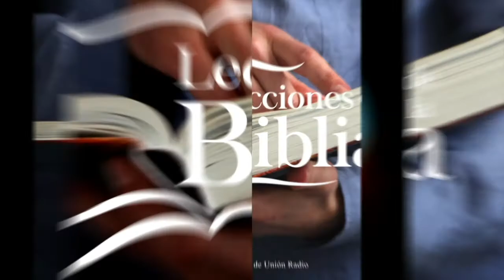MISIÓN CUMPLIDA - LDB 14 SEP. 2021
La lección de este día se titula "Misión Cumplida", una vez más en los labios del Pr. Ever Roblero.